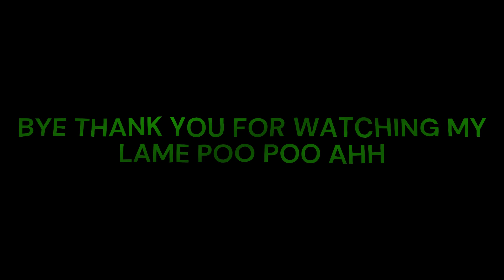OUTLAST TRIALS #1 - ORPHANAGE IS SUS ( CLEANSE THE CHILDREN )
HI IT BE ME TORTURE HERE!
This really do be just a video test so ignore the minimal editing.
Yes i do plan on bringing back the ASMR but better!
Anyway.
Thank you for the support
Please like and sub it will be appreciated!!!

Also thank you for the homies rainnifi and gr8sonic for getting tortured with me :)